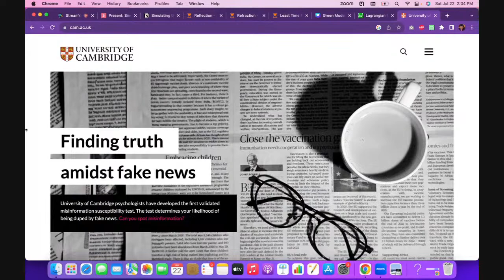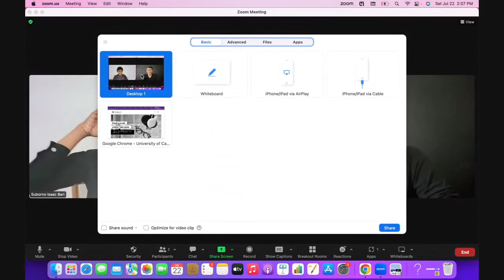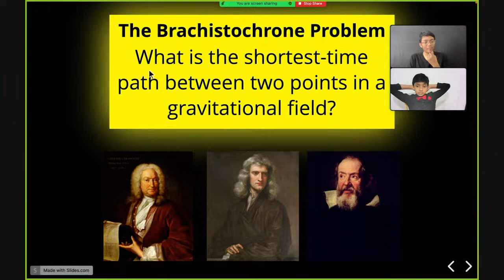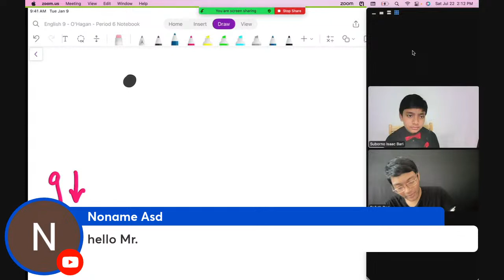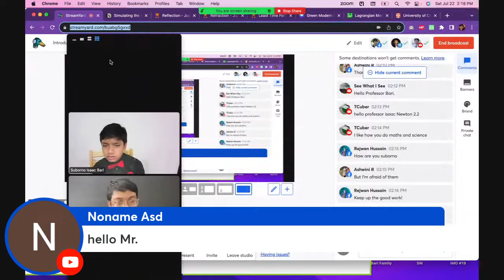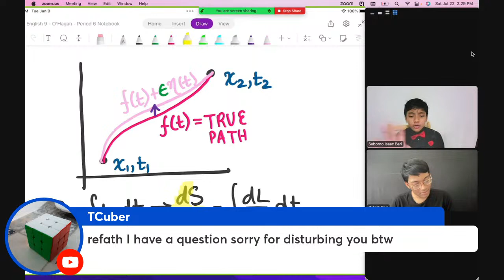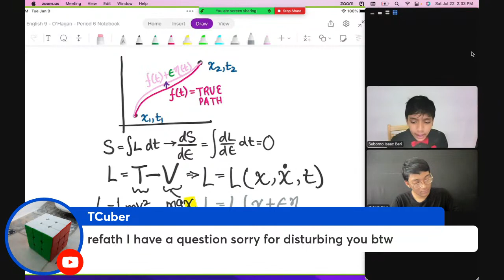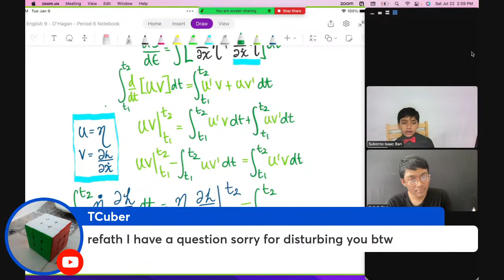Introduction to Lagrangian Mechanics | Physics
We derive the Euler-Lagrange Equation and discuss the Principle of Least Action. We use the EL Equations to solve for the equations of a ball in free-fall.